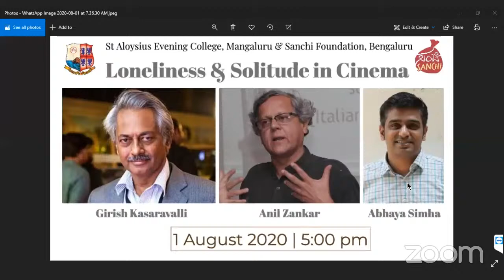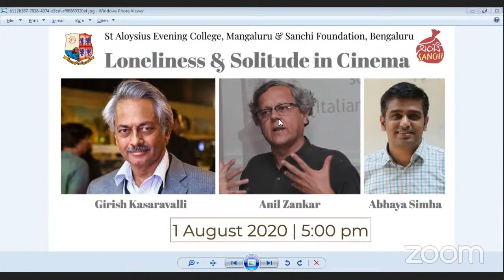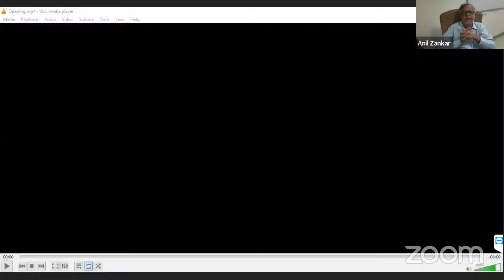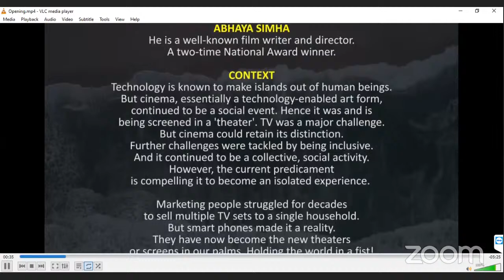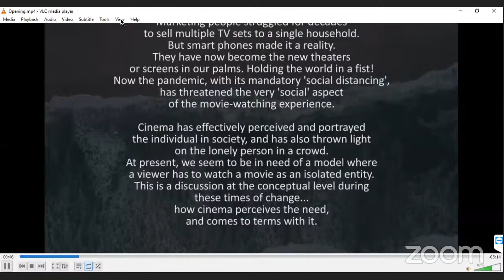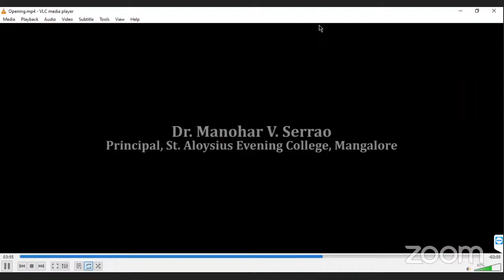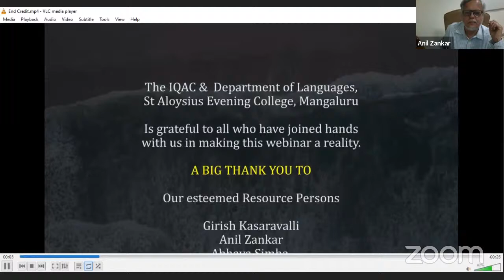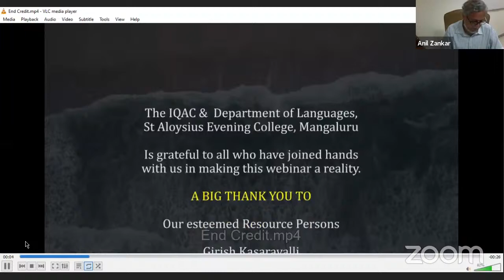Loneliness and Solitude in Cinema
Cinema, which has a history of delving into the unfathomed depths of human solitude and loneliness & showcasing them on the silver screen as a community experience, is now posed with a new challenge to cater to those audiences watching it in solitude. The IQAC & Department of Languages, St Aloysius Evening College, Mangaluru, and Sanchi Foundation, Bengaluru, have come together to conduct an analytical dialogue on this crucial topic of universal prominence.

Date: 1 August 2020 | Time: 5 pm

Our honoured panelists in the dialogue…

GIRISH KASARAVALLI
Girish Kasaravalli is an Indian film director, in the Kannada cinema, and one of the pioneers of the Parallel Cinema. Known internationally for his works, Kasaravalli has garnered fourteen National Film Awards, including four Best Feature Films; Ghatashraddha (1977), Tabarana Kathe (1986), Thaayi Saheba (1997) and Dweepa (2002). In 2011, he was awarded Padma Shri, the fourth highest civilian award by Government of India. A gold medalist from the Film and Television Institute of India, Pune, The film he made to fulfil his diploma, Avashesh, was awarded the Best Student Film and the National Film Award for Best Short Fiction Film for that year. He has received thirteen National Film Awards. He has also won awards in the International Film Festivals held in Moscow, Jakarta, Germany, Cairo, Barcelona, Italy and Madrid.

ANIL ZANKAR
Anil Zankar is a filmmaker, writer, film historian, teacher, media consultant and a recipient of two national awards for writing. He has 40 years of experience in Filmmaking, Teaching and Writing. He has made 22 short films on social issues and institutions, bio-pics and corporate themes. He was formerly Dean, FLAME School of Communication, at FLAME University at Pune. He has presented papers at International conferences in Poland, Japan and UAE. He has also given lectures and taught courses at various prestigious institutions such as Indian Institute of Advanced Studies in Shimla, FTII, NSD, NID, Whistling Woods International, NCPA, University of Pune, Allahabad University, Kerala University, Osmania University and many more. He was the Editor of a magazine, Lights Camera Action published in collaboration with BFI, UK. His has published a book on Mughal-e-Azam, and some chapters in the international publications of Routledge Publishing House, Britannica Encyclopedia as well as several academic journals and magazines.
Moderation...

ABHAYA SIMHA
He is a well-known film writer and director. A two-time National Award winner. Abhaya Simha has also been decorated with the State Award. He is an active member of the Sanchi Foundation and a distinguished alumnus of St Aloysius College, Mangaluru.

CONTEXT
Technology is known to make islands out of human beings. But cinema, essentially a technology-enabled art form, continued to be a social event. Hence it was and is being screened in a 'theater'. TV was a major challenge. But cinema could retain its distinction. Further challenges were tackled by being inclusive. And it continued to be a collective, social activity. However, the current predicament is compelling it to become an isolated experience.

Marketing people struggled for decades to sell multiple TV sets to a single household. But smart phones made it a reality. They have now become the new 'theaters or screens in our palms... holding the world in a fist! Now the pandemic, with its mandatory 'social distancing', has threatened the very 'social' aspect of the movie-watching experience.

Cinema has effectively perceived and portrayed the individual in society, and has also thrown light on the lonely person in a crowd. At present, we seem to be in need of a model where a viewer has to watch a movie as an isolated entity. This is a discussion at the conceptual level during these times of change... how cinema perceives the need, and comes to terms with it.